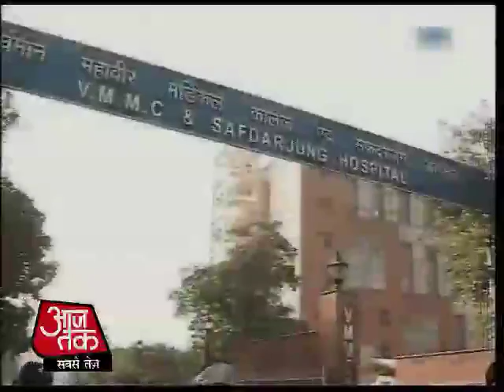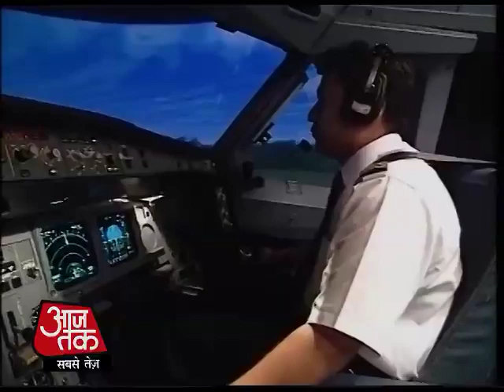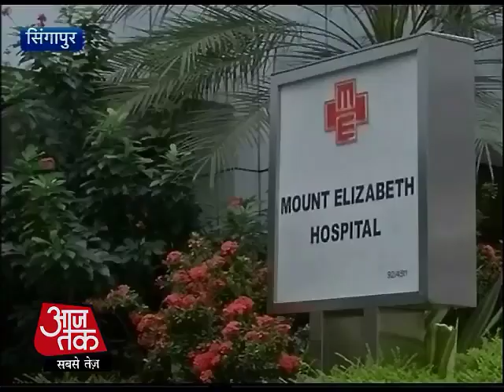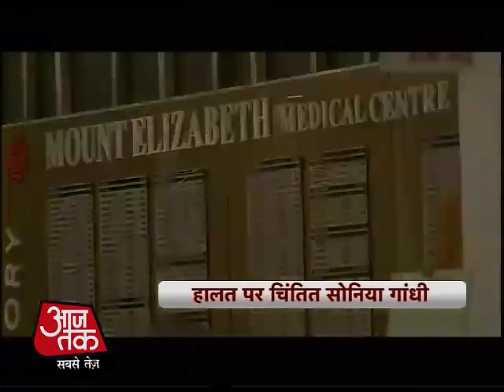गैंगरेप पीड़िता 'गंभीर', करोड़ों लोग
सिंगापुर में इलाज करा रही गैंगरेप पीड़ित की हालत बेहद नाजुक बताई जा रही है. सिंगापुर के माउंट एलिजाबेथ अस्पताल ने जो ताजा मेडिकल बुलेटिन जारी किया है उसके मुताबिक लड़की के सारे वाइटल पैरामीटर जैसे पल्स रेट, हार्ट बीट सामान्य़ नहीं हैं. साथ ही महत्वपूर्ण अंगों के फेल होने के भी संकेत मिल रहे हैं. लड़की को मैक्सिमस वेंटिलेशन पर रखा गया है.